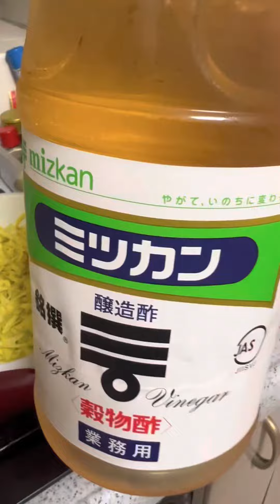วิธีดองดอกไม้ไว้ทานในญี่ปุ่นแบบบ้านๆค่ะ